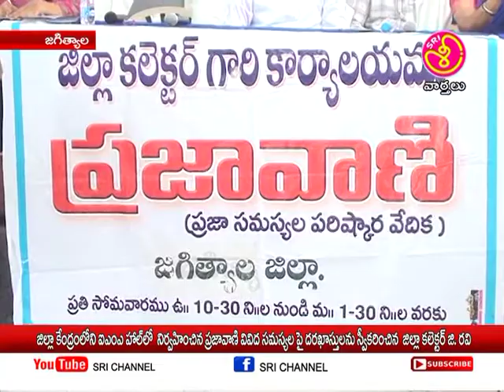శ్రీ ఛానల్ న్యూస్ || Sri Channel News || Today News